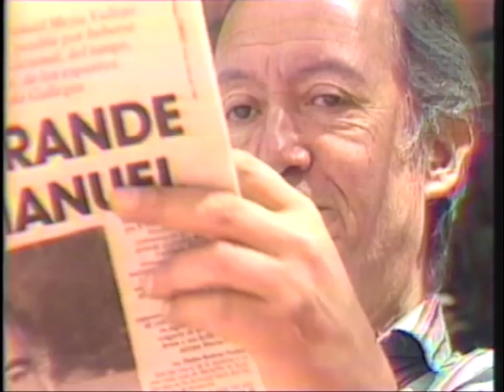CLIP PEPE SÁNCHEZ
Clip making of grabaciones del documental Lo real puede ser, biofilmografía de Pepe Sánchez, realización: Adriana Villamizar Ceballos, 1989.